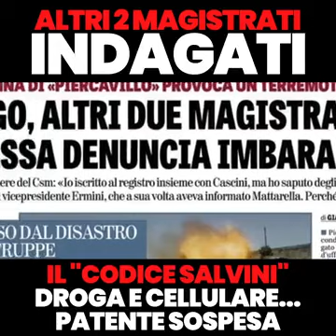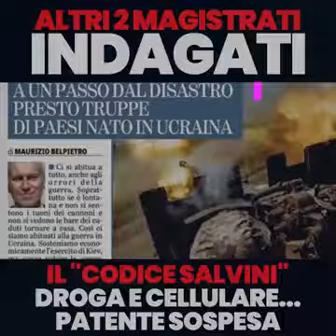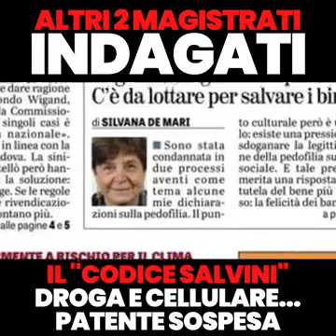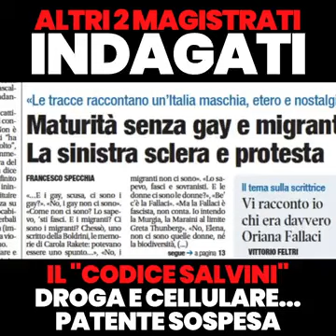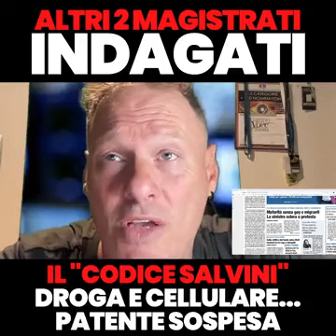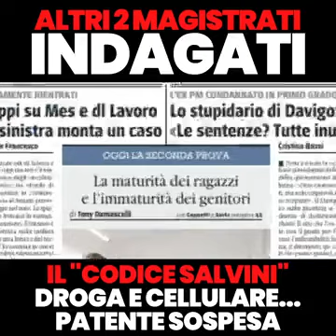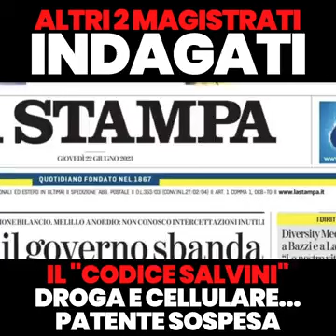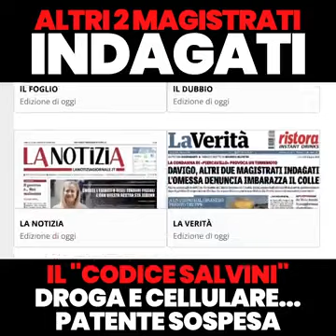Robby Giusti - ALTRI 2 MAGISTRATI INDAGATI, SALVINI e le "PATENTI" (22.06.23)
- Robby Giusti - ALTRI 2 MAGISTRATI INDAGATI, SALVINI e le "PATENTI", tra le notizie di oggi (22.06.23)